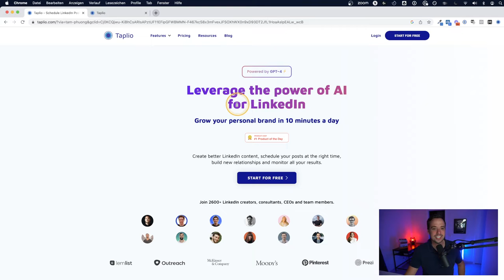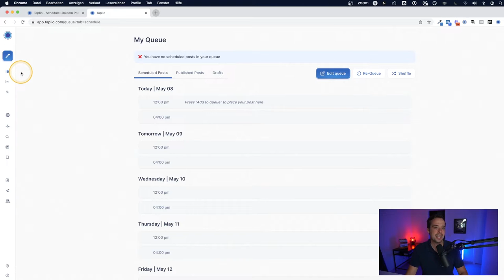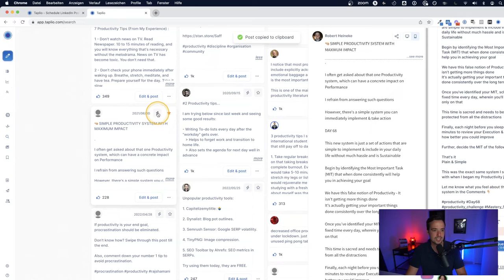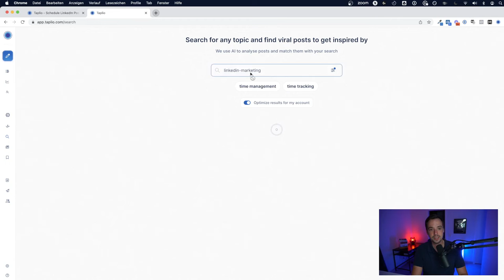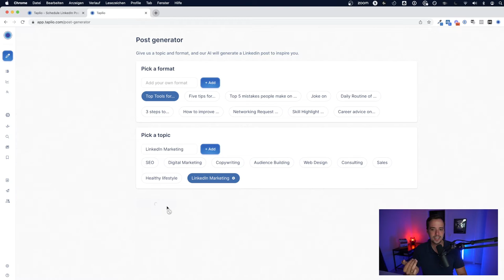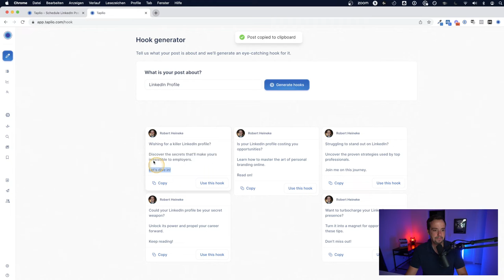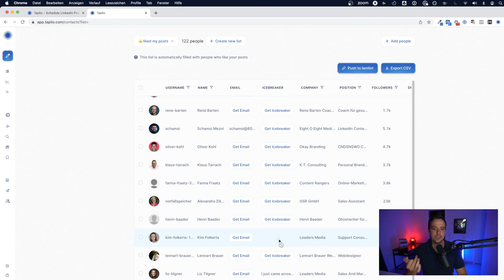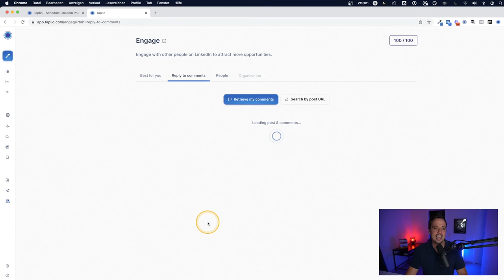Dieses AI-Tool für LinkedIn wird alles verändern